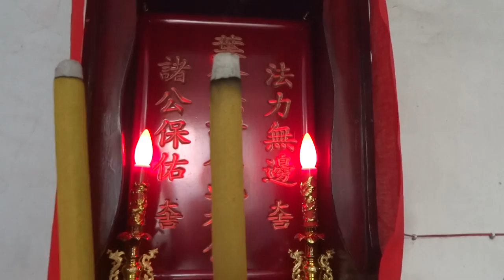葉法諸公神位開光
二零一四年十一月十六日
甲午年閏九月廿四